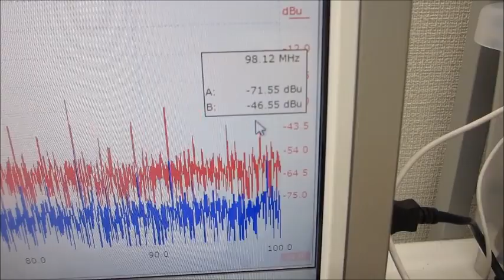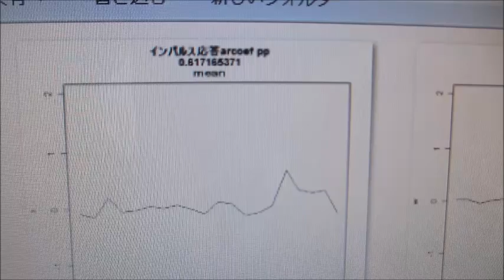対象物の表面を伝搬する表面弾性波をコントロールする超音波実験